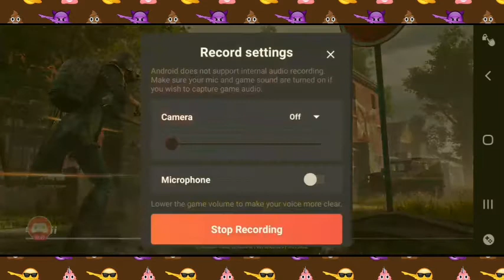Epic connection fail 😭😭